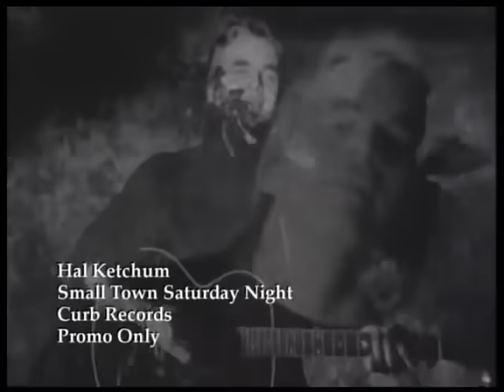Hal Ketchum Small Town Saturday Night